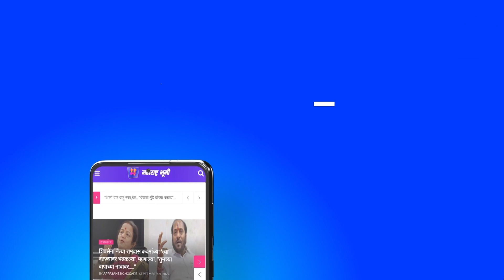Breaking News : मोदींचा पवारांवर गंभीर आरोप | PM Narendra Modi Fires on Sharad Pawar & NCP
भोपाळमध्ये मोतीलाल नेहरु स्टेडियममध्ये ‘माझे बूथ, सर्वात मजबूत’ या मोहिमेचा कार्यक्रम आयोजित करण्यात आला होता. यावेळी पंतप्रधान नरेंद्र मोदी यांनी राष्ट्रवादी काँग्रेसवर निशाणा साधला होता. यावेळी त्यांनी “राष्ट्रवादी काँग्रेसबद्दल बोलायचं झालं तर, त्यांच्या पक्षावर जवळपास 70 हजार कोटींच्या घोटाळ्याचा आरोप असल्याचा हल्लाबोल केला होता. या टीकेला राष्ट्रवादी काँग्रेसचे अध्यक्ष शरद पवार यांनी प्रत्युत्तर देतानाच मोदींना टोला लगावला आहे. पवार म्हणाले, देशातील विरोधी पक्षातील नेते मोठ्या संख्येने एकत्र येतात. देशाच्या समस्यांबाबत चर्चा करतात, हीच गोष्ट पंतप्रधान नरेंद्र मोदी यांना पटली नसावी. त्यातूनच त्यांनी राष्ट्रवादी कॉंग्रेसबाबत चुकीचे वक्तव्य केले असावे. परंतू, पंतप्रधानांनी केलेल्या या वक्तव्याबद्दल त्यांनी स्वतः:च विचार करण्याची गरज असल्याचं मत पवारांनी व्यक्त केलं. पवार म्हणाले, पंतप्रधान नरेंद्र मोदी यांनी देशवासियांबद्दल काय बोललं पाहिजे, याचा नमुना देशासमोर ठेवला आहे. पंतप्रधानांनी केलेल्या वक्तव्याबद्दल त्यांनी स्वतः विचार करण्याची गरज आहे. पंतप्रधान मोदी यांनी माझ्याबाबत शिखर बँकेचा उल्लेख केला आहे. पण मी शिखर बँकेचा कधीही सभासद नव्हतो आणि आजही नाही. त्यामुळे सभासदच नसेल तर, कर्ज घेण्याचा प्रश्ननच निर्माण होत नाही. तेव्हा याबाबत बोलणे कितपत ठीक आहे? शिवाय सिंचनाबाबत वक्तव्य केलेल्या वक्तव्यातही फारसे तथ्य नाही. त्यांनी उल्लेख केलेले शिखर बँक हे प्रकरण न्यायालयात गेले आहे. त्यात माझा शिखर बँकेसोबत काही संबंध नाही, हे स्पष्ट झालेले आहे.

In Bhopal, a program of the campaign 'My booth, the strongest' was organized at the Motilal Nehru Stadium. This time Prime Minister Narendra Modi targeted the NCP. At this time, he had attacked that "talking about the Nationalist Congress, his party is accused of a scam of nearly 70 thousand crores. NCP President Sharad Pawar has challenged Modi while replying to this criticism. Pawar said, the leaders of the opposition parties in the country come together in large numbers. Discusses the problems of the country, Prime Minister Narendra Modi must not have understood this. That is why he must have made a wrong statement about NCP. However, Pawar expressed the opinion that he himself needs to think about this statement made by the Prime Minister. Pawar said, Prime Minister Narendra Modi has set an example before the country of what should be said about the countrymen. He himself needs to think about the statement made by the Prime Minister. Prime Minister Modi has mentioned Shikhar Bank about me. But I was never a member of Shikhar Bank and still am not. So if there is no member, the question of taking loan does not arise. So how is it okay to talk about it? Moreover, there is not much truth in the statements made about irrigation. The Shikhar Bank case he mentioned has gone to court. It is clear that I have no connection with Shikhar Bank.